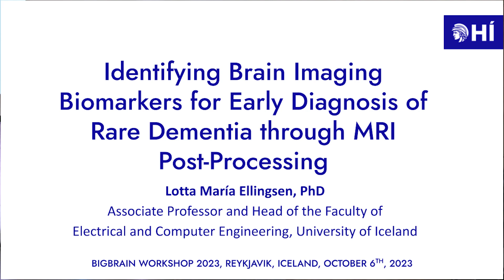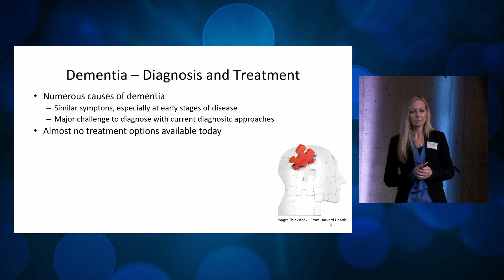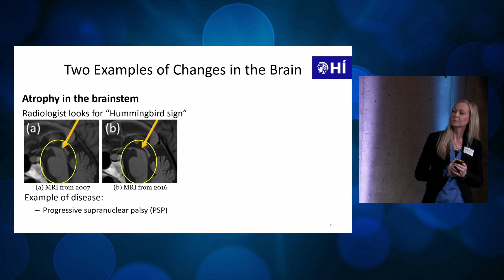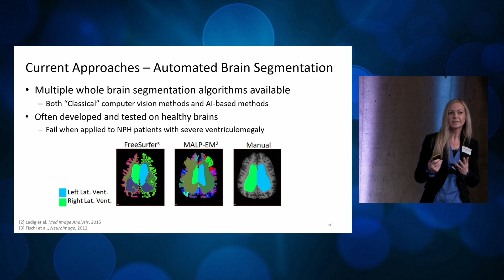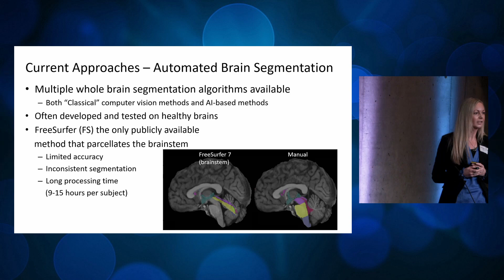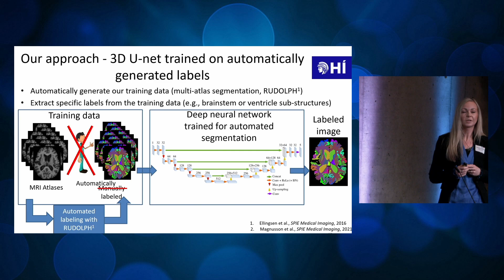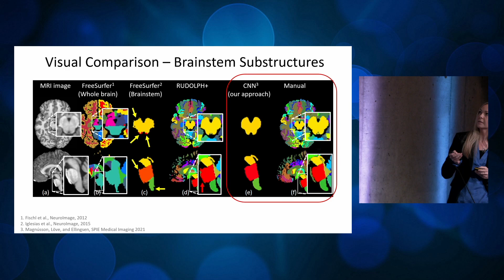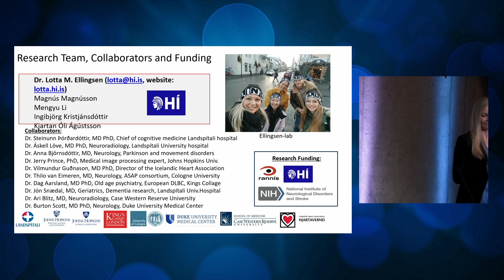7th BigBrain Workshop Day 3 Lotta María Ellingsen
7th BigBrain Workshop
4-6 October 2023, Reykjavík, Iceland

LOC Session
Identifying Brain Imaging Biomarkers for Early Diagnosis of Rare Dementia through MRI Post-Processing
Lotta María Ellingsen
Faculty of Electrical and Computer Engineering, University of Iceland